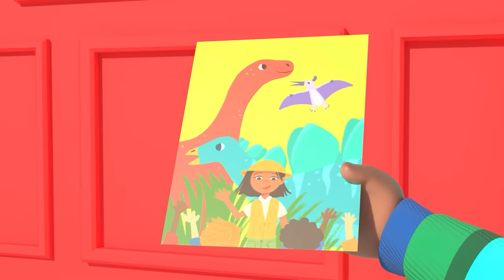Dinosaur Bubble Bath Song + MORE It's Cody Time | CoComelon Songs for Kids & Nursery Rhymes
It's time to get clean! Sing along with Cody and his dinosaur as they have the best bubble bath of all time!

🍉TIMESTAMPS:
0:00 Bath Song (Cody Edition)
2:42 Home Sweet Home (Nursery)
5:14 Happy & You Know It (Cody)
8:00 Row Row Stream Song
10:57 The Boo Boo Song
14:26 Cody's Special Dinosaur Day
16:54 Pet Care
19:53 Yes Yes Vegetables (Cody)
22:56 Playdate With Cody
25:50 Red Light Green Light (Grocery Store)
28:29 Old MacDonald
31:12 Excavator Song
33:42 Cody's Father And Son Day
36:36 I'm Going to be a Big Brother
39:14 Cody's Finger Family
41:46 Baby Bump
44:32 Playdate with Nina
47:07 Train Park Song
49:48 This Box Rocks
52:32 Cody's Spy Song
55:04 This Is The Way Song (Cody's First Day)
57:31 I Spy (Painting)

🍉 LYRICS:
[LYRICS]